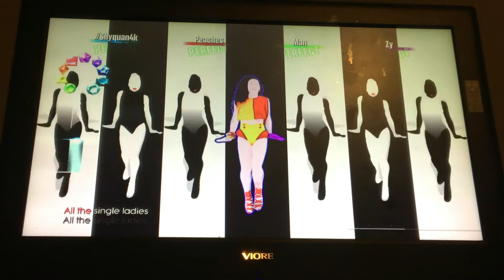Just Dance 2017 - 4 Player Coop - Part 17 [Single Ladies (Put a Ring on It]